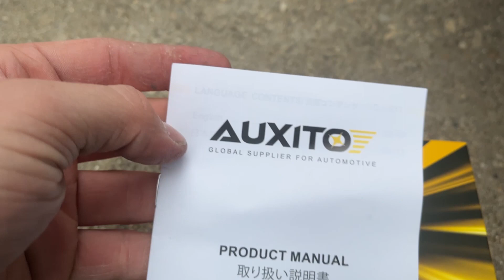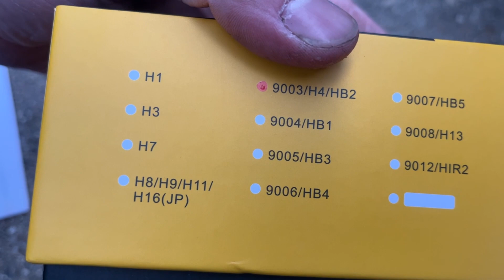here's why your headlights suck and these rock! (auxito led lights!)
in this video i show you why the AUXITO led lights are for you. the part number for the product in this video is 9003/h4/hb2. we installed them in my 2003 honda civic and tested them for one month. in conclusion these work well and to me are worth the money for the quality.